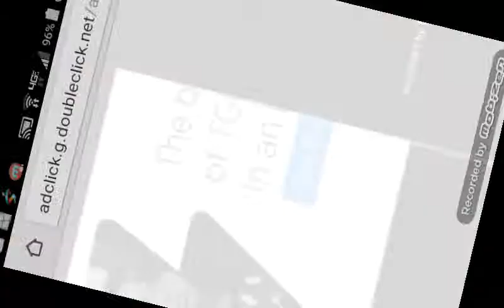Hopeless-MONSTER'S & Gummy's Shooting Them Self